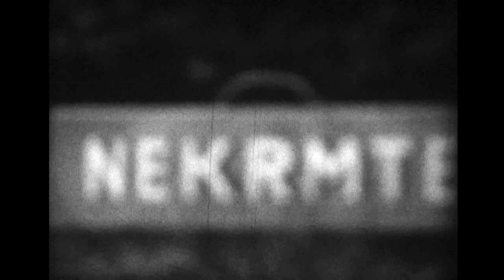PRAHA 1963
S klukama na fotbale (hřiště Zelená liška)
Kolem hřbitova, a ulici na kolech, Antušek chodník, Zemanová
Zoologická zahrada
Kolotoč na Budějovickém náměstí
Babička Hekrdlová v Praze
Procházka venku.